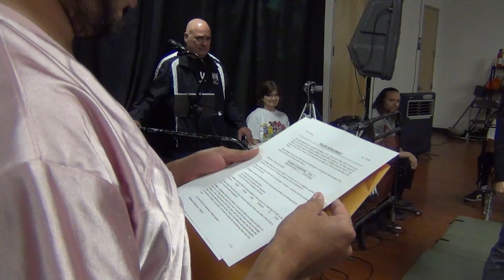Bad Business- Full Show - May 20, 2022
00:00:00 Intro
00:02:00 Brendan Divine vs Jeff Roth
00:13:18 Alejandro Fernandez vs Mylo
00:25:44 Duke Bennett vs Jason Levi
00:34:37 Robin Shaw vs Dustin Daniels
00:44:32 The Void vs Miggy Rose, Johnnie Robbie, & Bucio
00:59:35 Michael Hopkins vs Diego Valens

Catch MPW live every Friday night at the Millennium Wrestling Academy in Chatsworth, CA!

Want to become a professional wrestler, referee, manager, or learn how to become part of the professional wrestling business? Contact the Millennium Wrestling Academy today!